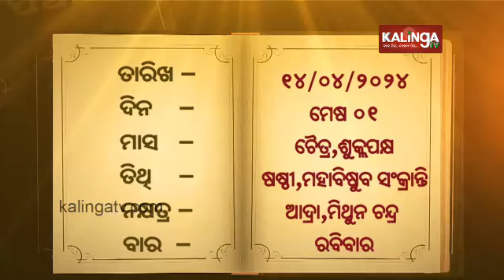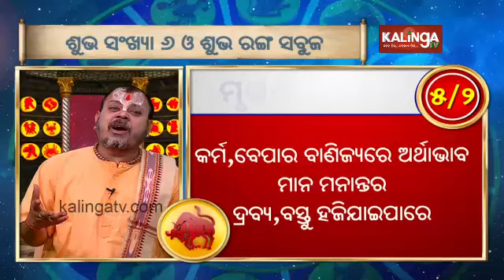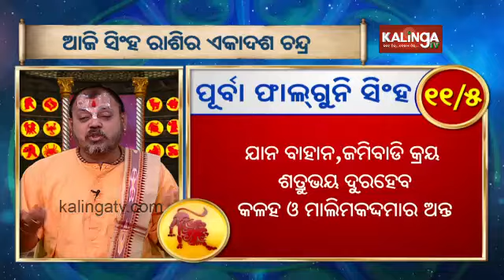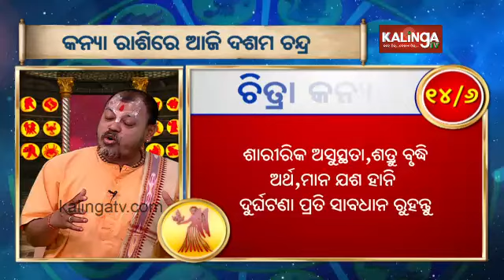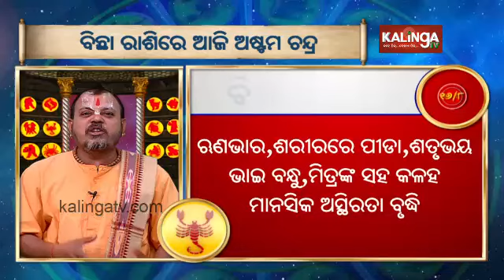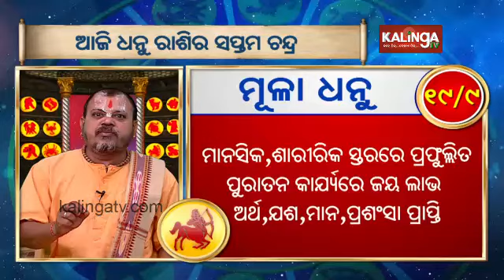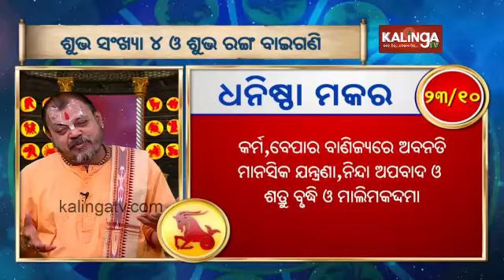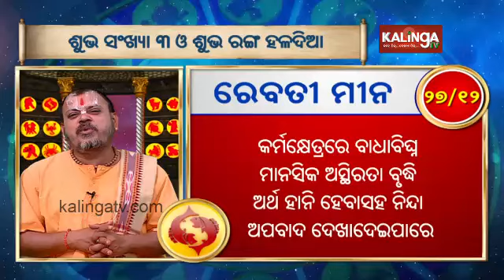Rashiphala (ରାଶିଫଳ) || 14 April 2024 || କେମିତି କଟିବ ଆଜିର ଦିନ